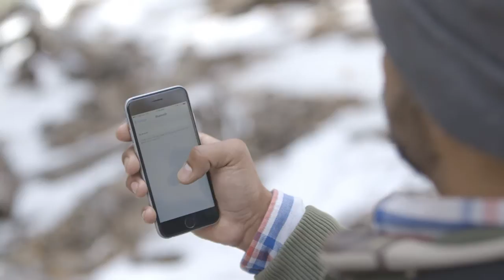Music Wrap - Life sounds wonderful!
Your Personal Sound Field on the Go!